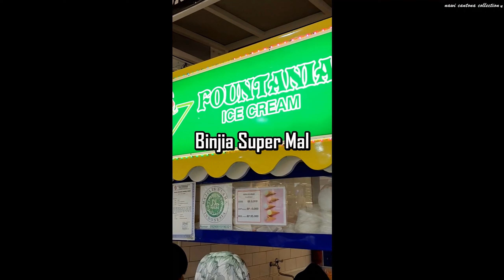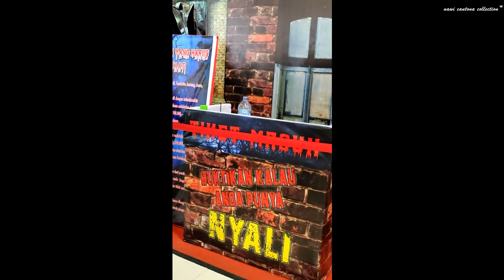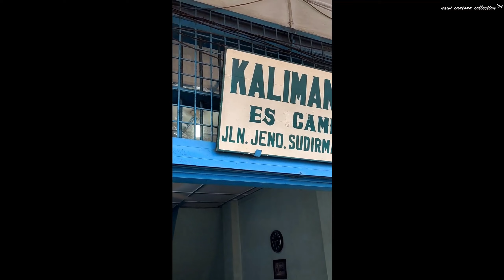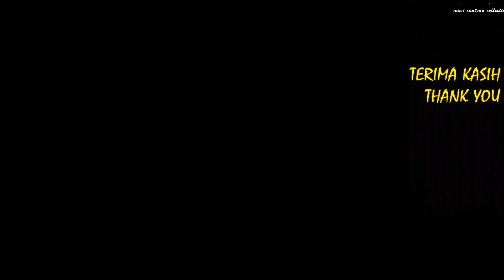makanmakan! BANYAK KULINER LEGEND DI KOTA INI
Makan makan dan jalan jalan ke kota binjai. Kota binjai terletak di sumut. Jalan jalan ke salah satu mal terbesar di kota binjai yaitu binjai super mal. Bongkar es kalimantan binjai yang terkenal dan legend. Yuk bongkar video makanmakan! BANYAK KULINER LEGEND DI KOTA INI sampai selesai.